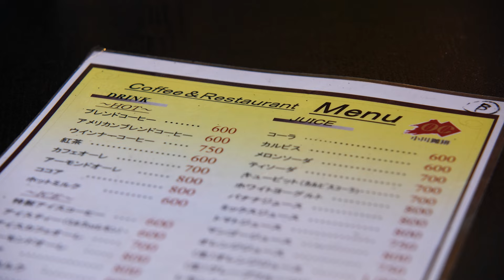【フェミニーナ＆イルローザ】大阪の夜の街を支える フードの美味しい喫茶店【片っ端から喫茶店】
今回は、次世代ドラァグクイーン・フェミニーナ＆イルローザが、大阪の喫茶店を訪ねます。

喫茶店：吟和
大阪市中央区東心斎橋2-2-29 サンヨービル１階

ミックスジュース　800円
カツカレー（サラダ・コーヒー付き）1650円